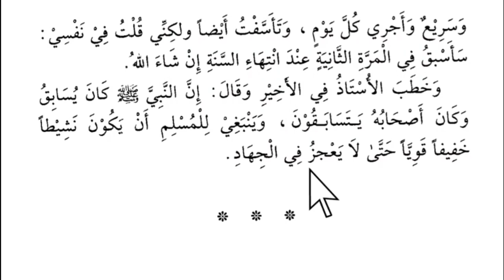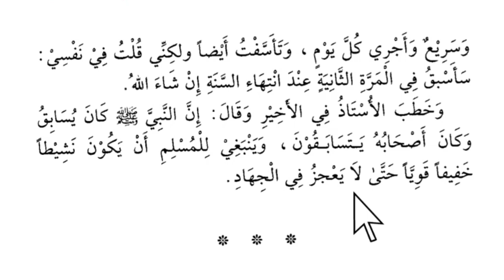Lesson 72, Arabic literature, القراءة الراشدة ، اویس خان ندوی ، Owais Nadwi, Arbi seekhne ka tarika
موصوف صفت
Mausoof sifat
صفت موصوف

New Delhi